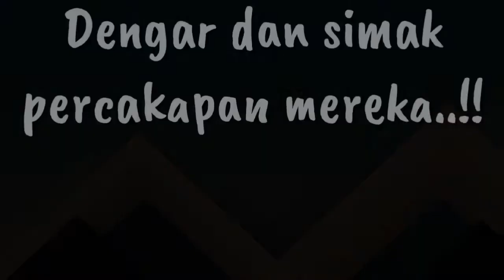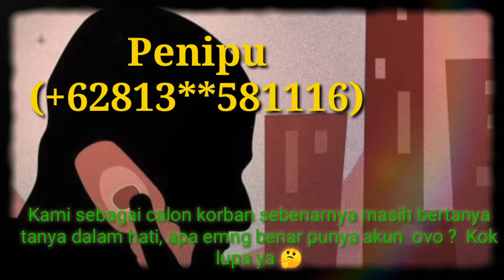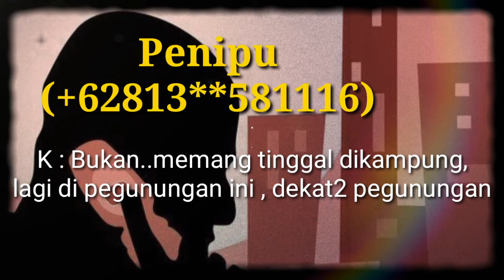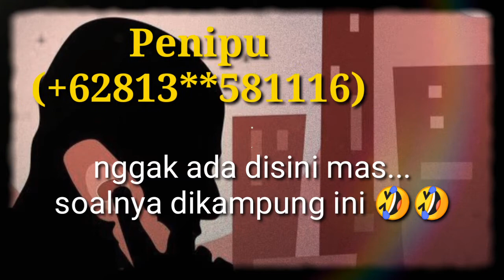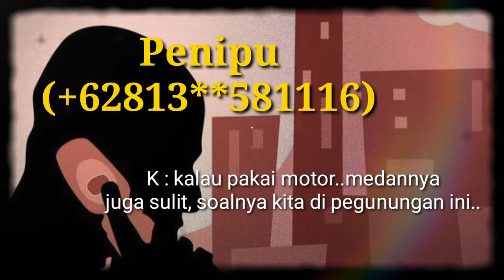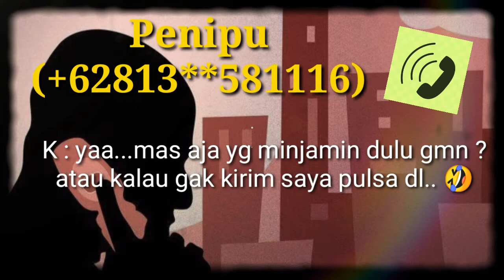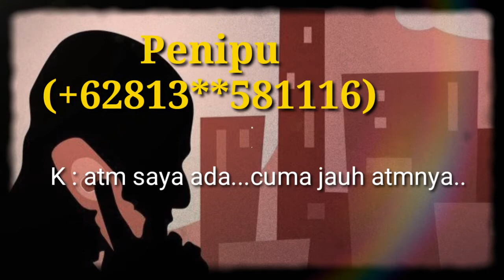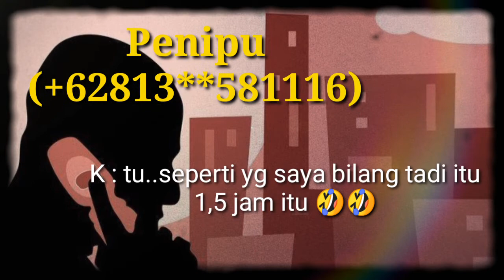Gokil !! PENIPUAN BERKEDOK SALDO OVO | PENIPUNYA SAMPAI GERAM OLEH KORBAN YANG PURA PURA LUGU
Percakapan berkedok bonus saldo ovo, calon korban disuruh transfer dulu untuk top up, dari percakapan mereka, sang korban berpura pura lugu dan polos, sampai sang penipu sempat geram akibat jawaban jawaban si calon korban.
Simak percakapan mereka dan bersiaplah untuk tertawa...